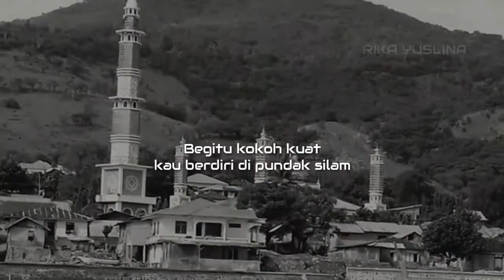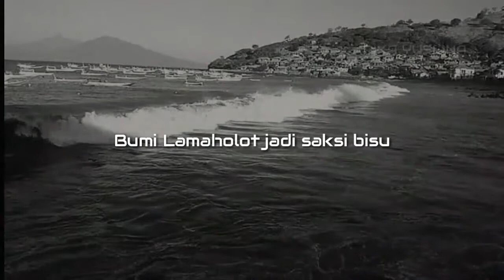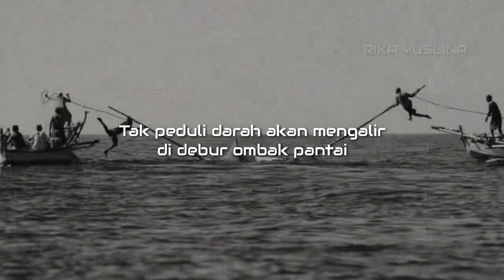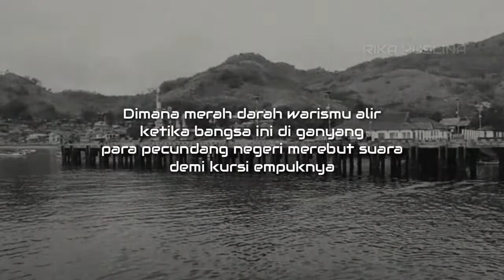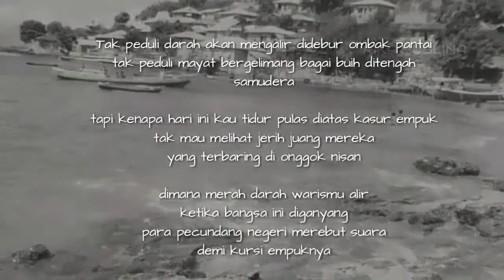Watan lema | M. Usman KS | Rika Yuslina